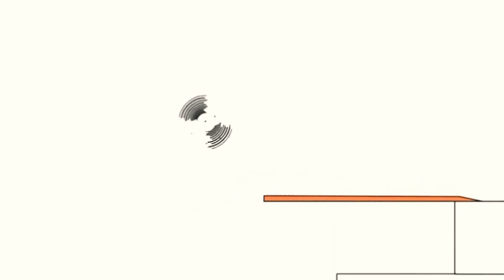February 25, 2021